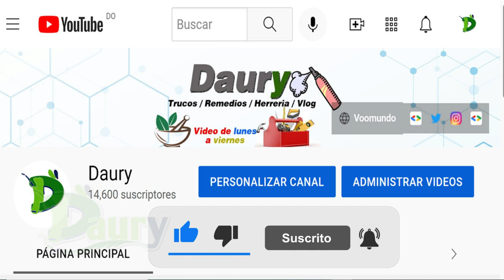Cómo Quitar esas bolitas y pelusas de la ropa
Te ha pasado que lavas tus prendas favoritas, las sacas de la secadora y, de repente, ¿te das cuenta de que están llenas de bolitas y pelusas? ¡No te preocupes!

En este video te enseñaré los mejores trucos para quitar esas molestas bolitas y pelusas de tu ropa de una vez por todas.

1. Utiliza un quitapelusas eléctrico
Puedes recurrir a un buen quitapelusas eléctrico (también los hay de pilas), que es una máquina específica para eliminar todas las pelusas y bolitas que aparecen en tus prendas de lana, algodón o en el tapizado de tus sofás y sillones.

Tras el primer uso, notarás como tu ropa vuelve a tener el color y la textura suave del primer día.
 Además, su funcionamiento es muy sencillo.
 Solo tienes que extender la prenda sobre una superficie plana y pasar el quitapelusas de arriba hacia abajo, como si se la estuviera planchando.

Los usuarios que optan por una máquina quita-pelusas indican que es una "maquinita que dejará tu ropa como nueva".

No tiene cable y se recarga mediante USb, algo que le aporta una autonomía y manejabilidad únicas.

Los resultados son tan buenos que tu prenda quedará como nueva.